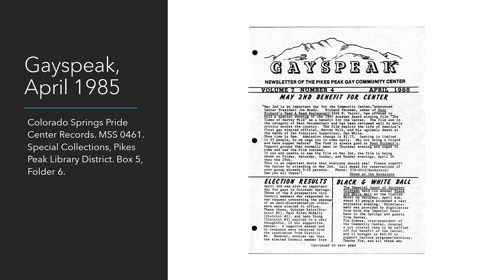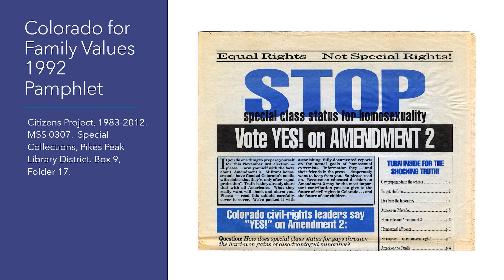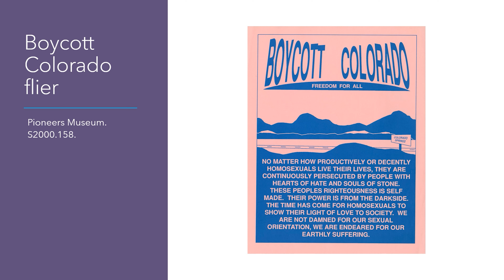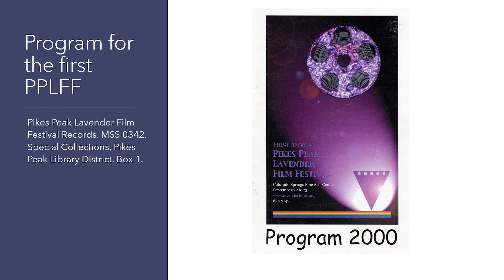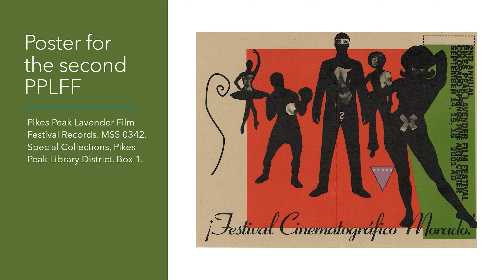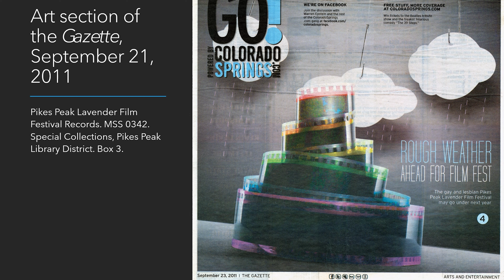Reframing Colorado Springs: The Pikes Peak Lavender Film Festival and the Memory of Amendment 2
Presented by John Jarrell

Experience interesting research and knowledge about our local history at the 20th Annual Pikes Peak Regional History Symposium. This year’s theme is Art, Artists, & Entertainers. Presenters, selected from proposals submitted by academics, researchers, and the general public, will explore the artists and entertainers that have left a rich legacy in the Pikes Peak region.

Artists and their creativity are at the heart of a region’s culture. The Pikes Peak region, with plentiful natural beauty, serves as a rich well of inspiration. Artists and entertainers are motivated by a variety of reasons: producing something beautiful, communicating a message, eliciting an emotional response, creating the reality they feel, or enjoying the creative process.